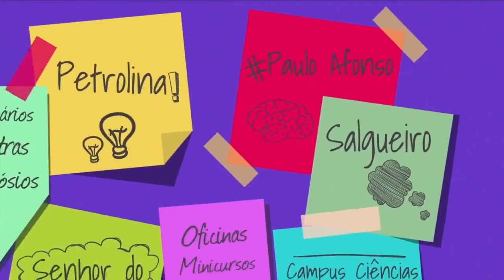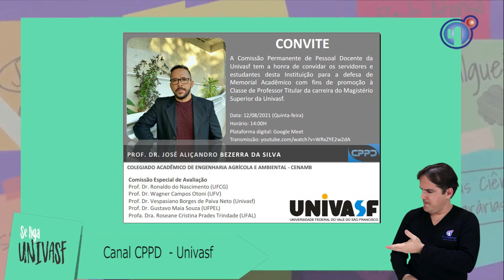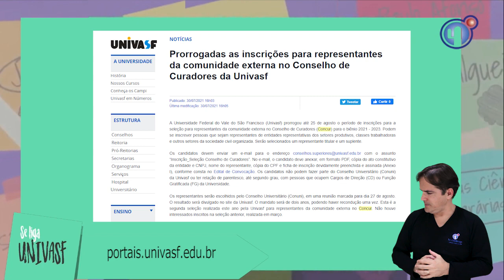Se Liga Univasf 176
Confira no Se Liga Univasf as informações sobre o primeiro simpósio do Núcleo de estudos das paisagens semiáridas tropicais e sobre mais uma defesa de memorial acadêmico. Tem ainda detalhes sobre duas seleções: a de representantes da comunidade externa no Conselho de curadores e de professor formador para modalidade a distância.